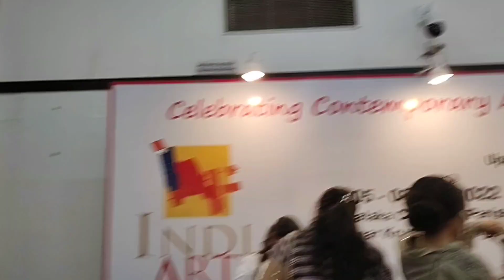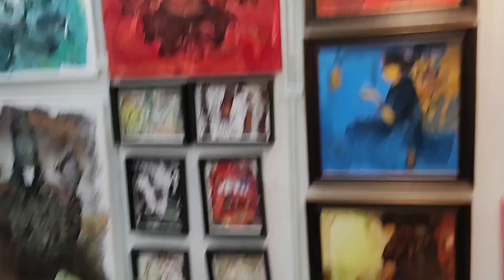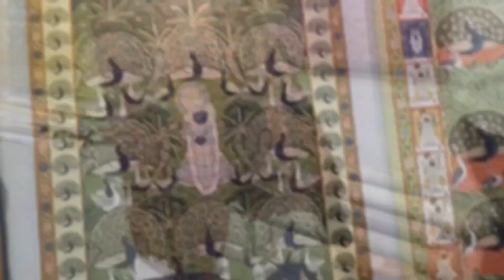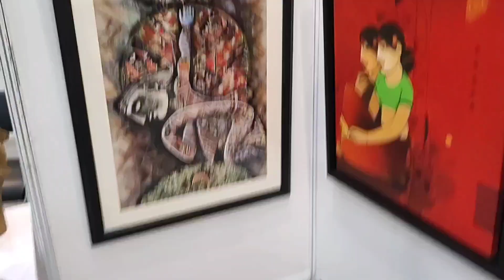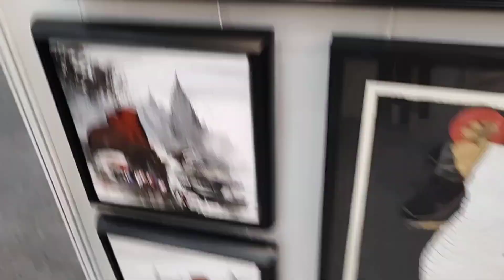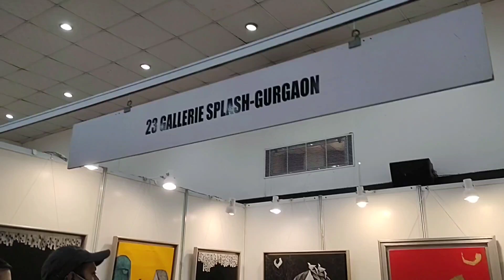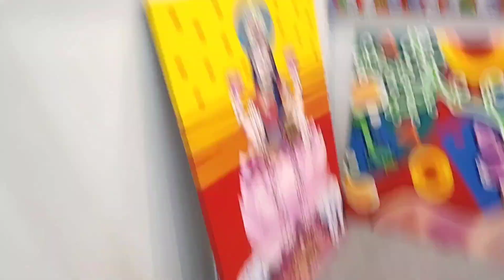India Art Festival 2022 New Delhi Art Fair#art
India Art Festival 2022, 07 - 10 April

Constitution Club of India Rafi Marg, New Delhi 11 am to 8 pm.
 FESTIVAL India's Contemporary Art Fair
25 Art Galleries I 450 Artist I 3500 Artwork I 85 Booths Participating Galleries-2022